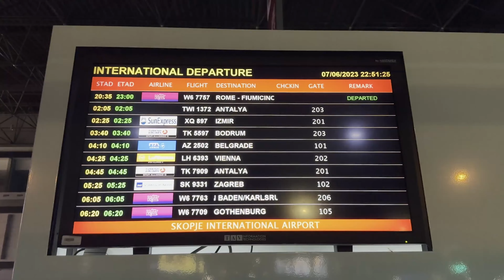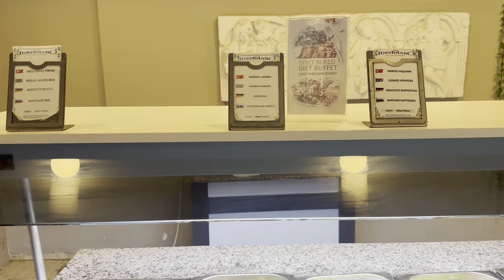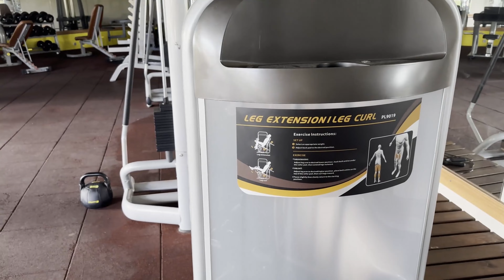VLOG - ALANYA, TURSKA | TRENING & ISHRANA NA ODMORU